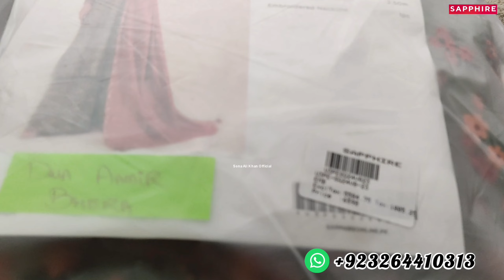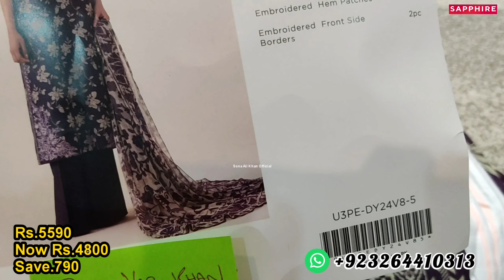Sapphire New Winter collection 2024